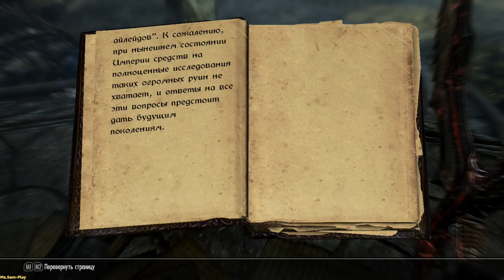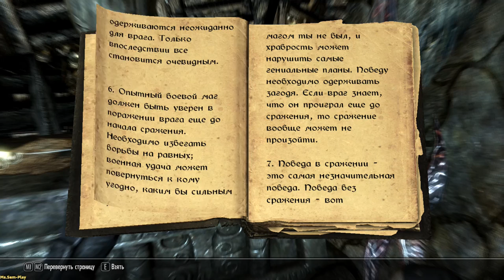Skyrim TES V: Skyrim ➤ At the Summit of Apocrypha(на вершине Апокрифа) №94